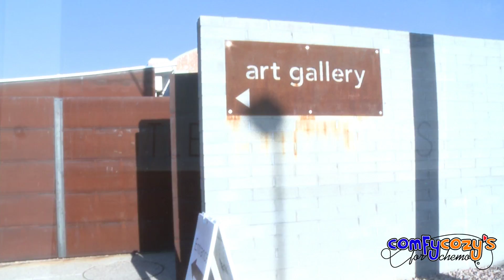Comfy Cozy Thank You!